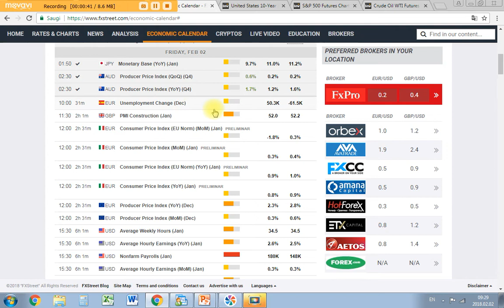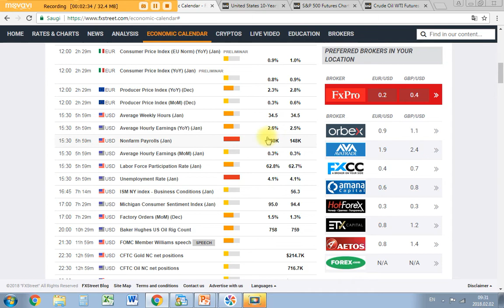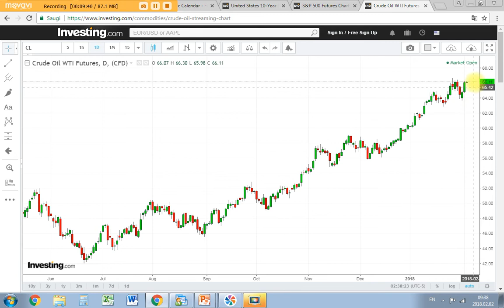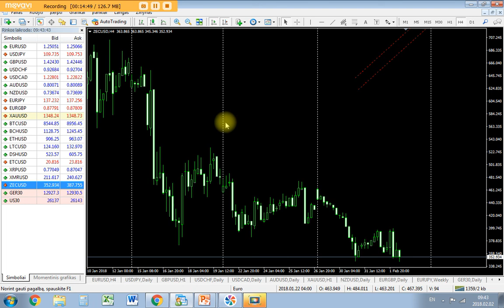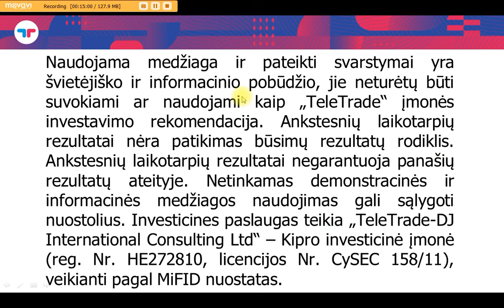Vasario 2d. rinkų apžvalga